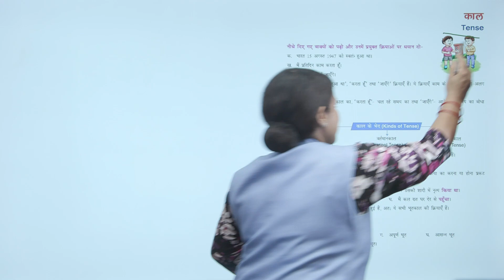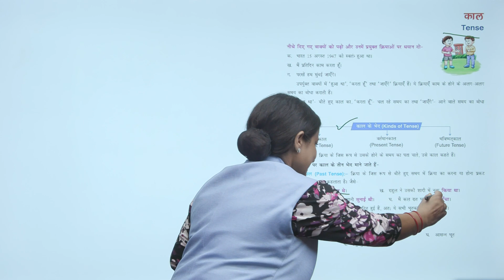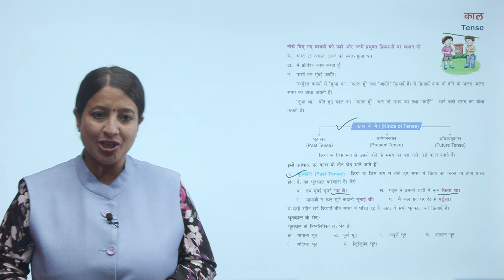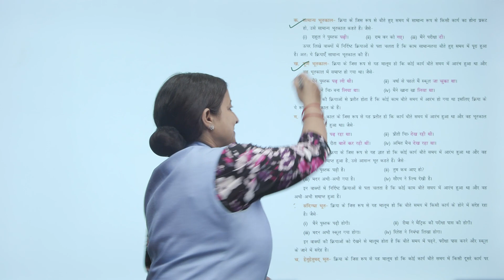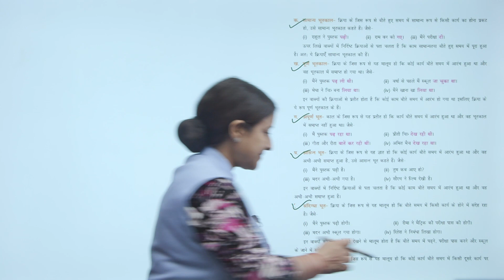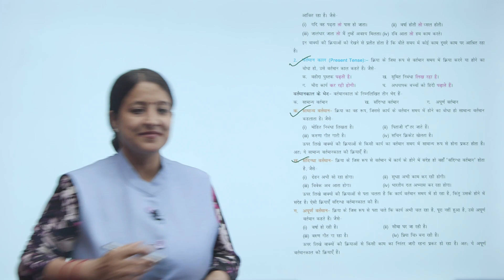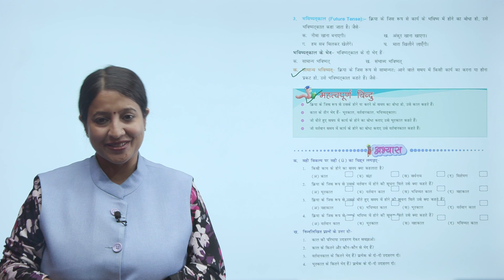Ch 8 | Small Step | Hindi Vyakaran | Vayakaran 6 | Tense | For children